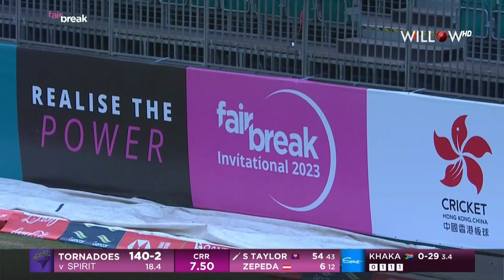Stafanie Taylor 61 runs vs Spirit | 13th Match - SPR vs TOR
🏏: FairBreak Invitational T20 2023
📺: Willow TV